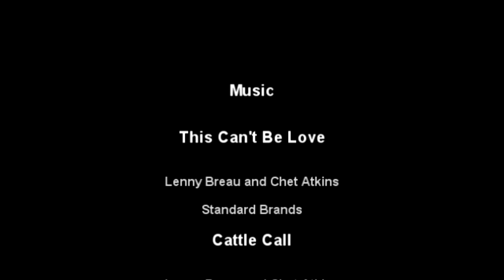Day hike with the dog!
Scarlet and I hike along an unknown stream in the rain/snow. We stop for a bit and setup a tarp and enjoy the scenery.

Lenny Breau and Chet Atkins - Standard Brands

Aquaquest Tarp (10x7)

Redcamp Poncho